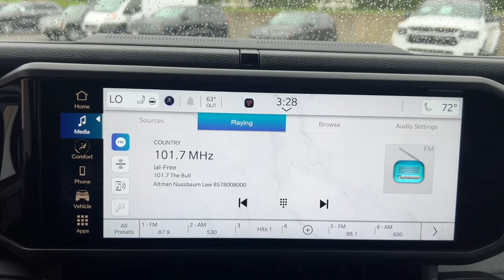2024 Jeep Wrangler Milford, Mendon, Worcester, Framingham MA, Providence, RI 24-042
Earl Clearcoat New 2024 Jeep Wrangler Sport S 4xe available near me in Milford, Massachusetts at Imperial CDJR. Servicing the Mendon, Worcester, Framingham MA, Providence, RI area.

Imperial CDJR
18 Uxbridge Rd

Heated Seats  Brake Actuated Limited Slip Differential  WiFi Hotspot  Smart Device Integration  Dual Zone A/C  iPod/MP3 Input  4x4  Turbo Charged  Aluminum Wheels  BLACK 3-PIECE HARD TOP  ENGINE: 2.0L I4 DOHC DI TURBO PHEV  TRANSMISSION: 8-SPEED AUTO 8P75PH PHE... CONVENIENCE GROUP  QUICK ORDER PACKAGE 29W WILLYS  Back-Up Camera. Earl Clearcoat exterior and Black interior  Willys trim. Warranty 5 yrs/60k Miles - Drivetrain Warranty; brbrbrbrKEY FEATURES INCLUDEbrbr4x4  Back-Up Camera  iPod/MP3 Input  Aluminum Wheels  Dual Zone A/C  Smart Device Integration  WiFi Hotspot  Brake Actuated Limited Slip Differential MP3 Player  Privacy Glass  Steering Wheel Controls  Child Safety Locks  Rollover Protection System. brbrbrbrOPTION PACKAGESbrbrQUICK ORDER PACKAGE 29W WILLYS Engine: 2.0L I4 DOHC DI Turbo PHEV  Transmission: 8-Speed Auto 8P75PH PHEV  Willys  4xe 4-Wheel Drive Swing Gate Decal  7 & 4 Pin Wiring Harness  Willys 4xe Hood Decal  Conventional Differential Front Axle  Off-Road Plus Mode  Black Grille  Rock Protection Sill Rails  97 MPH Vehicle Max Speed Calibration  Front LED Fog Lamps  LED Premium Reflector Headlamps  E-Locker Rear Axle  Molded in Color Rubicon Highline Flare  CONVENIENCE GROUP Emergency/Assistance Call  2-Door Passive Entry  Front Door Locks  Remote Start System  SiriusXM Satellite Radio  Universal Garage Door Opener  Heated Front Seats  Heated Steering Wheel  BLACK 3-PIECE HARD TOP Freedom Panel Storage Bag  Rear Window Defroster  Rear Window Wiper/Washer  No Soft Top  TRANSMISSION: 8-SPEED AUTO 8P75PH PHEV (STD)  ENGINE: 2.0L I4 DOHC DI TURBO PHEV (STD). Jeep Willys with Earl Clearcoat exterior and Black interior features a 4 Cylinder Engine with 375 HP at 5250 RPM*. brbrbrbrThe Buy For Price reflects all applicable manufacturer rebates and/or incentives (not all will qualify) and is based on retail purchase with additional dealer discounts including a $1 000 Imperial Trade Assistance Bonus for qualifying 2013 or newer retailbrbrThe Buy For Price reflects all applicable manufacturer rebates and/or incentives (not all will qualify) and is based on retail purchase with additional dealer discounts including a $1,000 Imperial Trade Assistance Bonus for qualifying 2012 or newer retailable trades, low APR options available in lieu of rebates and dealer discounts. Price subject to change if manufacturer rebates change. Lease, business and fleet acquisitions may result in a different pricing and rebate structure. Price does not include tax, title, registration, and documentation fee or other applicable fees. Due to the current unprecedented market conditions, availability of some vehicles is severely restricted. Acquisition and/or replenishment of these vehicles may come at a premium price. Accordingly, some vehicles may be sold at a price higher than MSRP. Vehicle must be paid in full and take same day delivery from dealer stock. No wholesalers or dealers. Call or email our phone and internet team for the most current rebate information and Imperial discounts. Our Red Tag price online is for our market area only. Price cannot be combined with any other discounts or promotions. Not responsible for typographical or pricing errors. May include vehicle demonstrators. Stock photos may be used and picture may not reflect actual vehicle. Transparency is our goal. $909 - Exp. 11/05/2023
Quick Order Package 29W Willys,3.73 Rear Axle Ratio,4.10 Rear Axle Ratio,Wheels: 20 x 8 Machined/Painted Gray,Wheels: 17 x 7.5 Painted Black,Cloth Low-Back Bucket Seats,Sport Suspension,Willy's Suspension,Radio: Uconnect 5 w/12.3 Display,Black 3-Piece Hard Top,Convenience Group,Front License Plate Bracket,MOPAR All-Weather Floor Mats,Willys,Freedom Panel Storage Bag,Conventional Differential Front Axle,E-Locker Rear Axle,Rear Window Defroster,2-Door Passive Entry, Front Door Locks,Rear Window Wiper/Washer,97 MPH Vehicle Max Speed Calibration,Heated Front Seats,Front LED Fog Lamps,LED Premium Reflector Headlamps,Rock Protection Sill Rails,Molded in Color Rubicon Highline Flare,4xe 4-Wheel Drive Swing Gate Decal,Black Grille,Willys 4xe Hood Decal,Heated Steering Wheel,SiriusXM Satellite Radio,Emergency/Assistance Call,No Soft Top,Remote Start System,7 & 4 Pin Wiring Harness,Off-Road Plus Mode,Univer